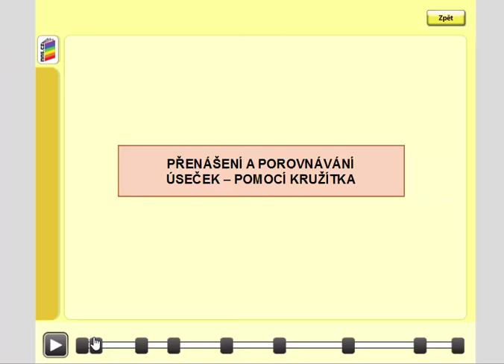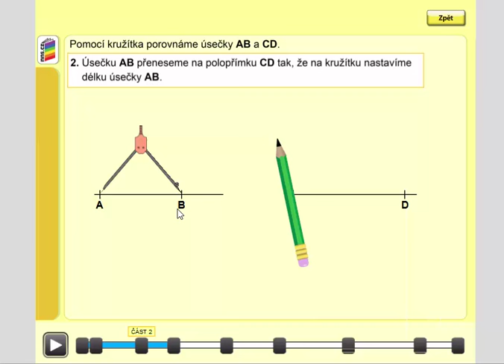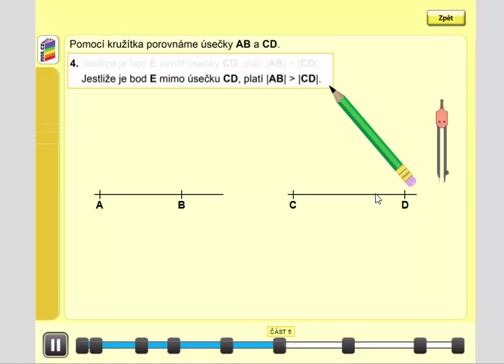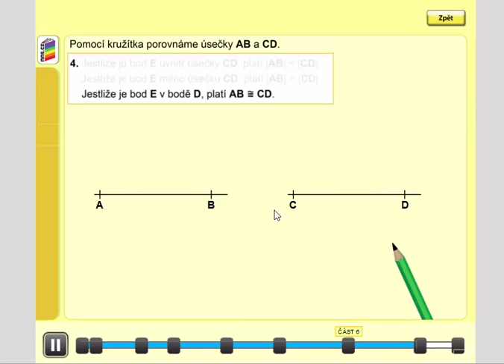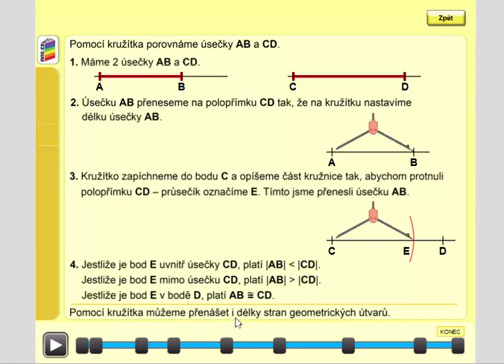Přenášení a porovnávání úseček (pomocí kružítka) , Geometrie pro 4.ročník, str. 36, úvod A